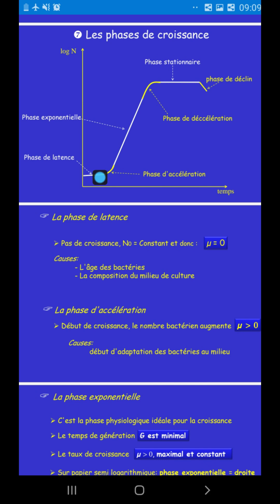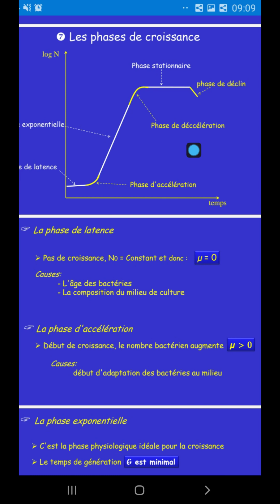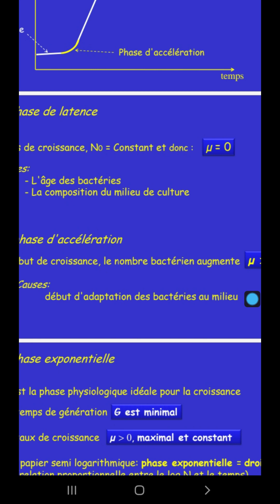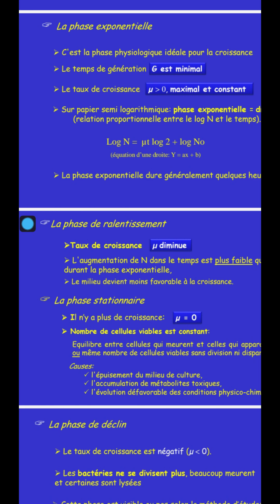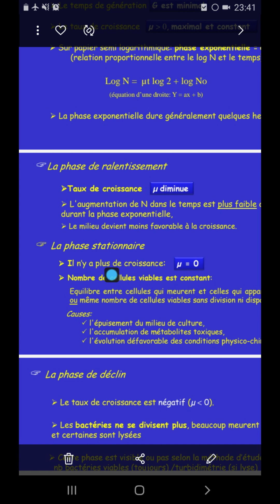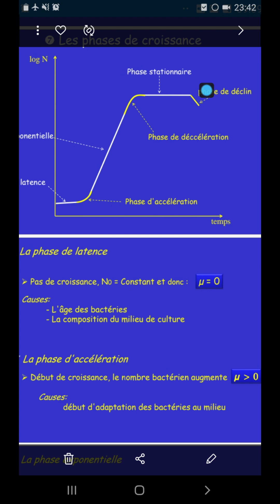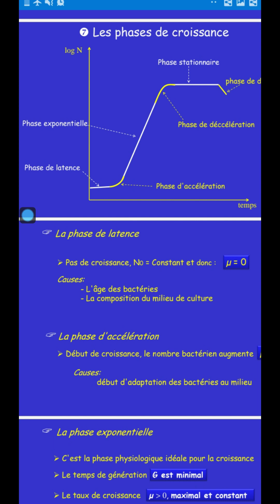Cours Microbiologie | Séance 2